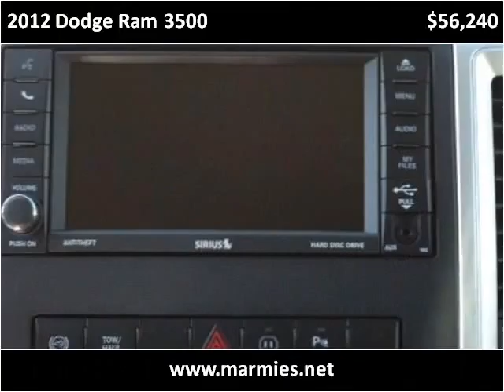2012 Dodge Ram 3500 New Cars Great Bend KS